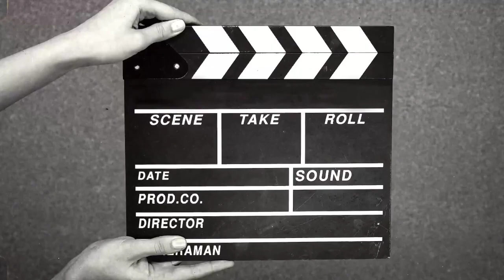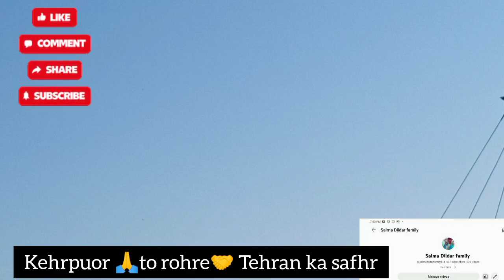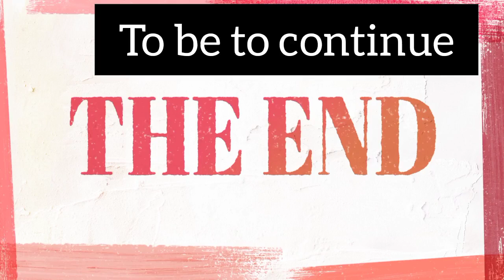log pahunch gaye rohre